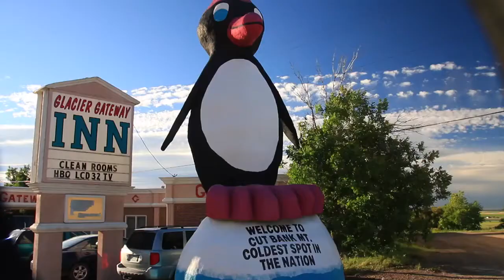MT using data to highlight attractions outside national parks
Data driving new ways to welcome visitors to Montana